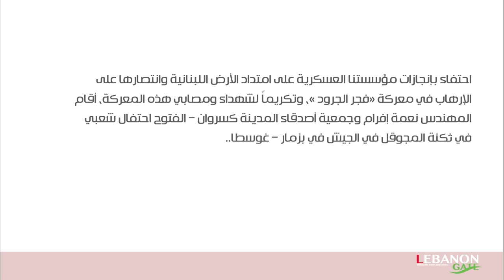Interview with the President of INDEVCO & Maronite Foundation in the World Eng. Neemat Frem